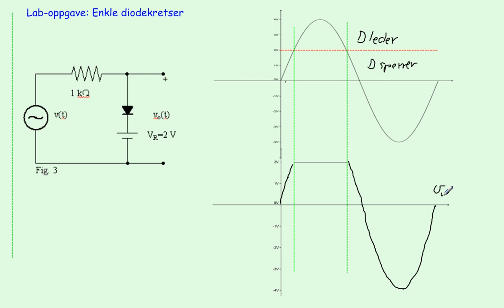Klippekrets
Gjennomgang av klippekrets lab nr. 1 enkle diodekretser